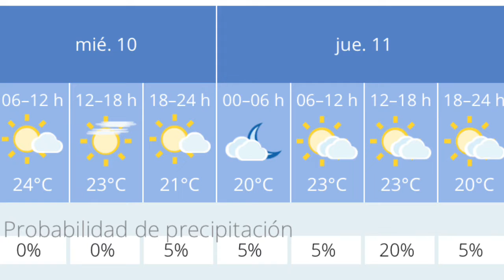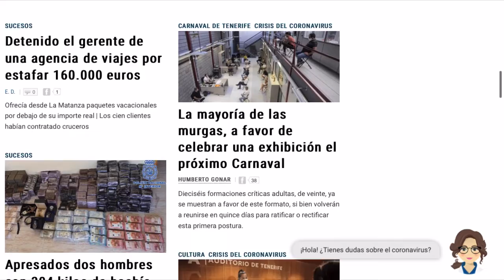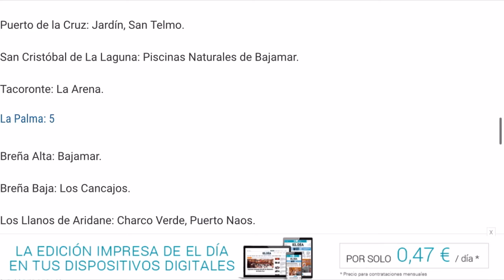🏝🇮🇨☁️TENERIFE HOY 10/6/2020